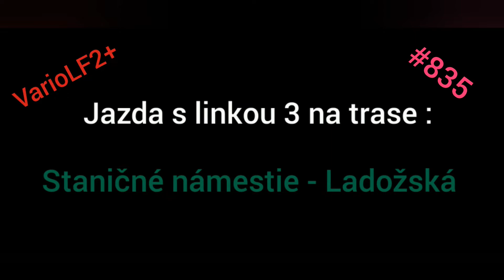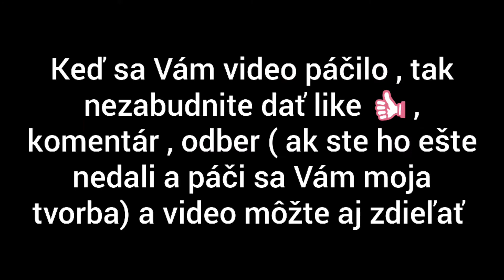Jazda s linkou 3 na trase : Staničné námestie - Ladožská.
Ahojte , dnes tu mám pre Vás jazdu s linkou 3 na trase : Staničné námestie - Ladožská.
Zastávky :
🚏 Staničné námestie
🚏 Senný trh
🚏 Námestie osloboditeľov
🚏 Astória
🚏 Stará nemocnica
🚏 Ryba
🚏 Holubyho ( na znamenie )
🚏 Verejný cintorín
🚏 Južná trieda číslo 125 ( na znamenie )
🚏 VSS Križovatka
🚏 Levočská
🚏 Dneperská
🚏 Ladožská

Typ električky : VarioLF2+
Evidenčné číslo : #835

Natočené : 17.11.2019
V čase : odchod zo Stanice o 08:39 a príchod na zastávku Ladožská o 08:55 .

MATO PATO 2019 .